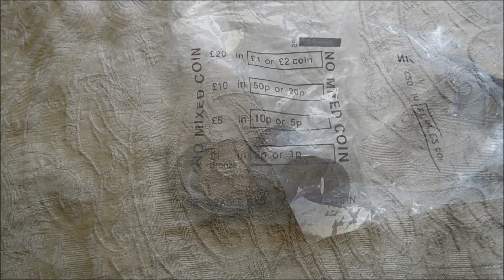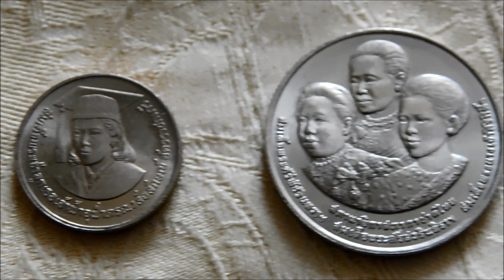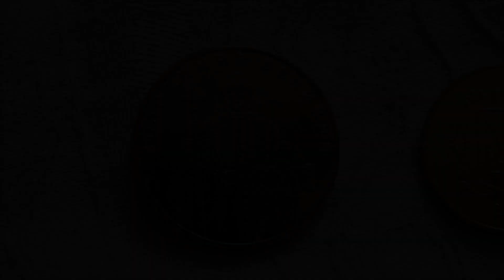World Coin Hunt: Cecil Court Finds!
Here is my latest haul of world finds from the London coin alley (Cecil Court, just off Charing Cross Road).